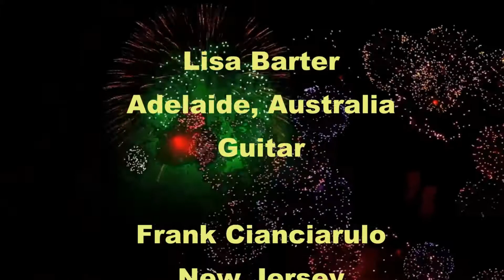Stars & Stripes Forever and R.O.C.K. In The USA by FaceBand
Here is our newest music video, our July 4th combo of John Philip Sousa's "Stars & Stripes

Forever" and John Mellencamp's "R.O.C.K In The USA".  Hoping you have a great 4th of July,

celebrating our Independence Day!

There were eight FaceBandits on this two song July 4th combo song, nice job Bandits!...